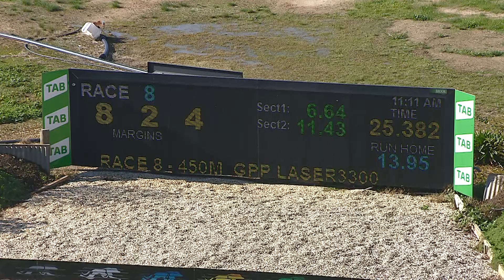SHP SAT 18 JUN 22 R8